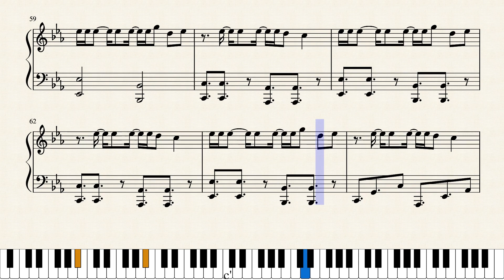Dua Lipa & BLACKPINK - Kiss And Make Up (Piano Cover)